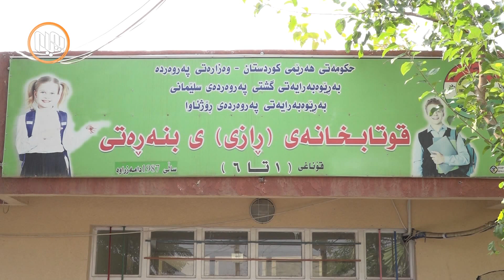بازیان.. مه‌ترسی ڕووخانی قوتابخانه‌یه‌ك هه‌یه‌